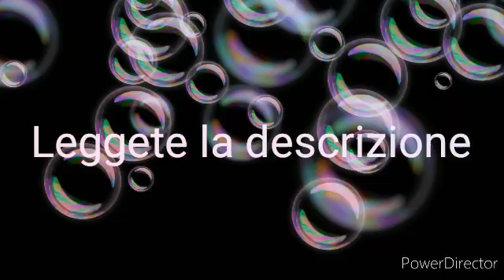LEGGETE LA DESCRIZIONE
Sassi questo è un video che ha fatto una gachatuber, molto probabilmente questa cosa è falsa però volevo comunque avvisarvi facendovi vedere questo video adesso vi lascio il link:
Sono sicura che questa cosa è falsa perché quando la gente segnala un video YouTube lo controlla per vedere se è da segnalare veramente. Comunque in caso sia vero io vi faccio vedere il video. Ah comunque l'ho chiesto a alla gacha-tuber se potevo pubblicarlo anche sul mio canale. Non preoccupatevi!
Comunque il video di obblighi l'ho finito mi manca soltanto da editare. Se dovete scrivere altri obblighi o domande scriveteli sotto nei commenti o di questo video o dell'altro tanto controllo in tutte e due, ok?
Detto questo io vi saluto... CIAUUUUUUUUU!!!